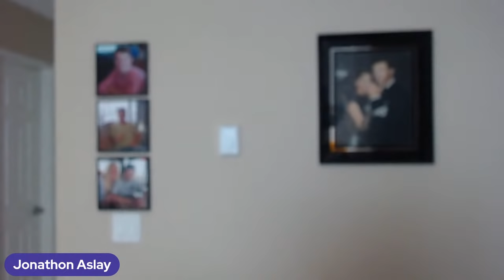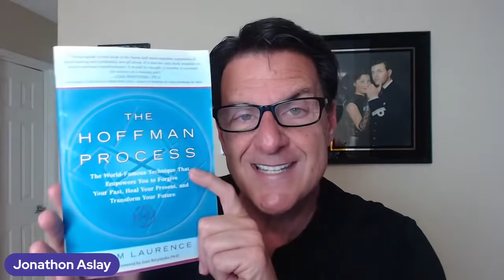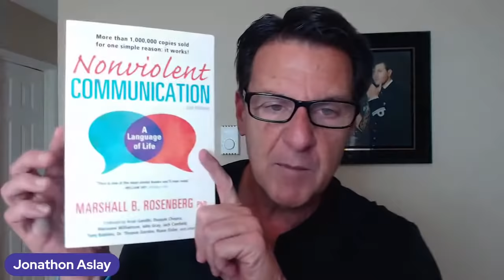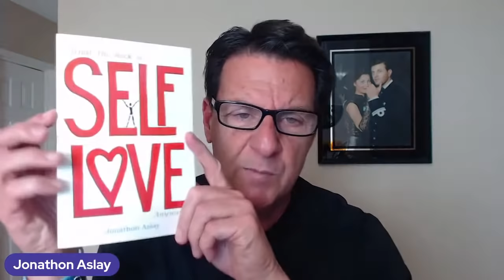3 Clear Signs He Doesn't Like You or Even Want You